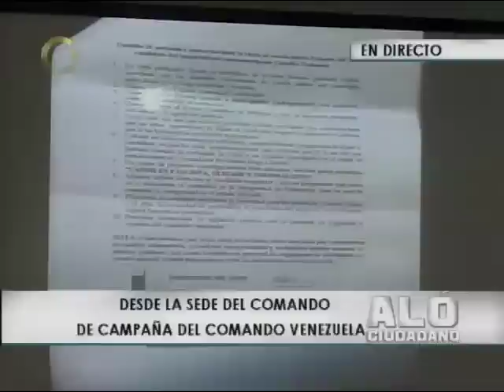Comando Venezuela denuncia intento de sabotaje de campaña de Capriles por parte del oficialismo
El jefe de campaña del Comando Venezuela, Armando Briquet, denunció que el oficialismo creó un documento denominado los "Diez mandamientos del intento de saboteo" al candidato presidencial, Henrique Capriles Radonski